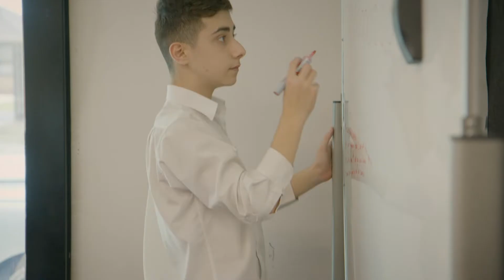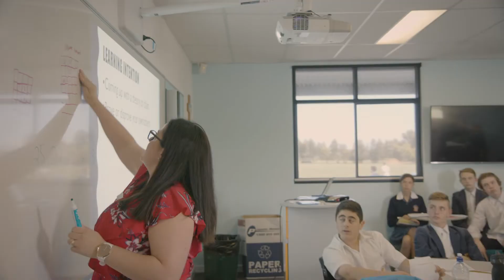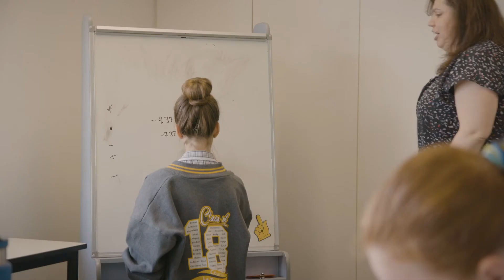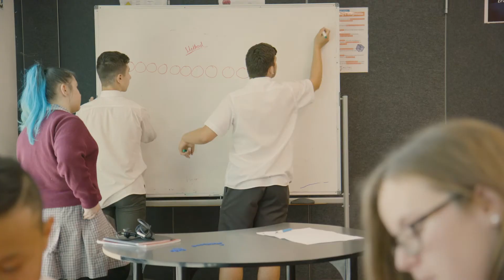Rich Learning with Dan Finkel | Part 3: Productive Struggle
“As teachers, when we see a student who struggles, it’s easy to want to save them. But what if the right kind of struggle can be more productive than we think?”

In this video, Dan explores what happens after you launch a Rich task with your students. It can be a balancing act keeping students in productive struggle, so Dan explains how you can extend the task or provide extra scaffolding for students throughout the lesson.

To view the full series and get access to some amazing related resources,